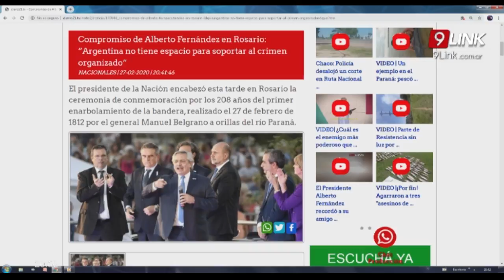C9 - NACIONALES: COMPROMISO DE ALBERTO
“LA ARGENTINA NO TIENE ESPACIO PARA EL CRIMEN ORGANIZADO”